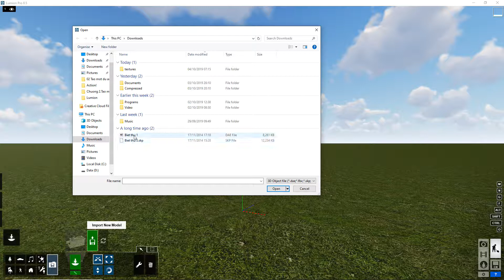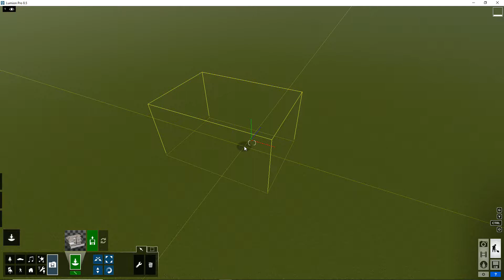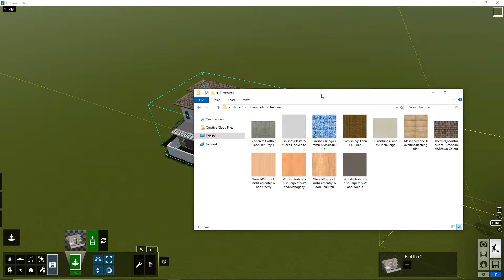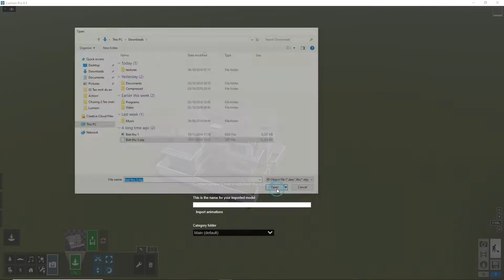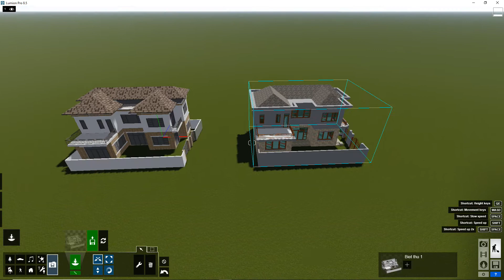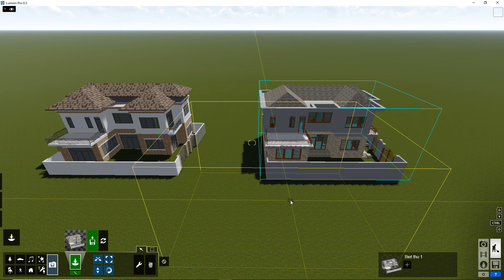Lumion - 07 - Chèn căn nhà 3D vào từ phần mềm khác